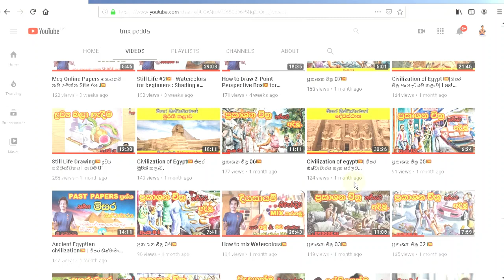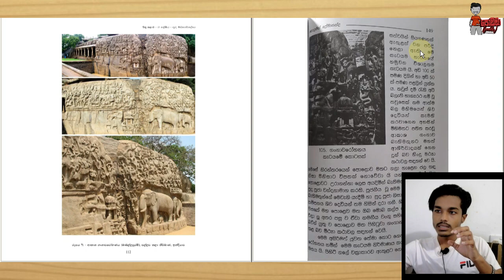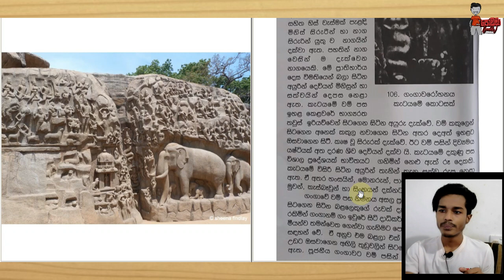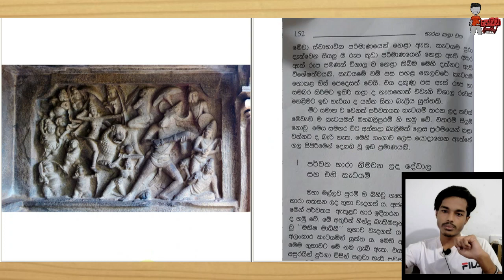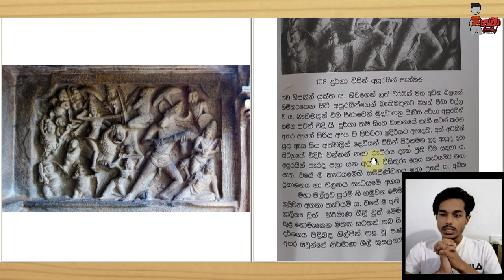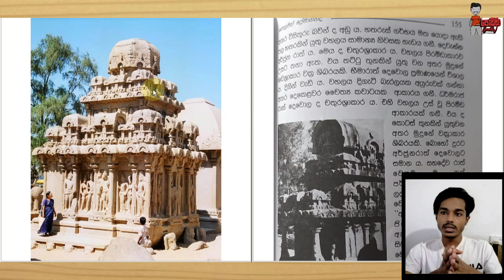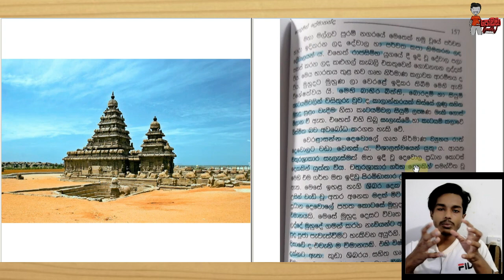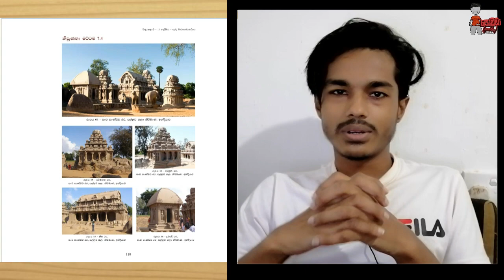මහා බලිපුරම් කලා නිර්මාණ(2020) Mahabalipuram Lesson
Hello Everyone,
01.මහා මල්ලවපුරම් වල තිබුන කලා නිර්මාණ මොනාද ?🤔
02.ඒවගේ කලා ලක්ෂණ මොනද? 🤔
03.Syllables එකේ මොනාද තියෙන්නේ ?🤔

මීට අමතරව තවත් බොහෝ කරුණු බොහොමයක් මේ වීඩියෝවෙන්😊🇱🇰